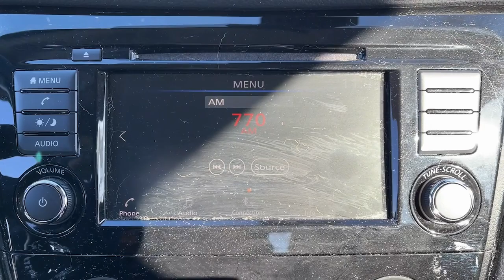2021 Nissan Rogue Sport Little Ferry, Hackensack, Paramus, Hasbrouck Heights, Ridgefield, NJ UB13785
Black  2021 Nissan Rogue Sport available in Little Ferry, New Jersey at Teterboro CDJR. Servicing the Hackensack, Paramus, Hasbrouck Heights, Ridgefield, NJ area.
2021 Nissan Rogue Sport S - Stock#: UB13785 - VIN#: JN1BJ1AW1MW660844

Teterboro CDJR
469 Rt 46

U pay what U see - no hidden qualifications required***No gimmicks, No games!!! When you purchase a vehicle with the CARFAX Buyback Guarantee, you're getting what you paid for. Do so much more with one vehicle. This Nissan Rogue Sport gives you everything you need an automobile to be. Take home this 2021 Nissan Rogue Sport S and enjoy the safety and added performance of AWD. The Nissan Rogue Sport S will provide you with everything you have always wanted in a car -- Quality, Reliability, and Character. We are convenient - only 15 min. from New York City and seconds from Teterboro Airport! At Teterboro Chrysler Jeep Dodge Ram , we treat you like family! Internet discounted final price cannot be combined with any other offers. See dealer for full details and information. Dealer is not responsible to typographical errors or omissions.
Radio w/Seek-Scan, In-Dash Mounted Single CD, MP3 Player, Clock, Speed Compensated Volume Control, Aux Audio Input Jack, Steering Wheel Controls, Radio Data System and NissanConnect External Memory Control,2 LCD Monitors In The Front,4 Speakers,Integrated Roof Antenna,Auto On/Off Projector Beam Led Low/High Beam Daytime Running Auto High-Beam Headlamps w/Delay-Off,Chrome Side Windows Trim,Front License Plate Bracket,Tailgate/Rear Door Lock Included w/Power Door Locks,Wheels: 17 Aluminum,Steel Spare Wheel,Speed Sensitive Variable Intermittent Wipers,Black Bodyside Cladding and Black Wheel Well Trim,LED Brakelights,Body-Colored Front Bumper w/Black Rub Strip/Fascia Accent,Black Grille w/Chrome Accents,Fixed Rear Window w/Fixed Interval Wiper, Heated Wiper Park and Defroster,Liftgate Rear Cargo Access,Black Rear Bumper,Clearcoat Paint,Compact Spare Tire Mounted Inside Under Cargo,Body-Colored Power Side Mirrors w/Manual Folding,Headlights-Automatic Highbeams,Lip Spoiler,Perimeter/Approach Lights,Tires: 215/60R17 All-Season,Deep Tinted Glass,Body-Colored Door Handles,Wheels w/Silver Accents,Fully Galvanized Steel Panels,Driver Seat,Full Cloth Headliner,Perimeter Alarm,Gauges -inc: Speedometer, Odometer, Engine Coolant Temp, Tachometer, Trip Odometer and Trip Computer,Rear Cupholder,Cargo Space Lights,Delayed Accessory Power,Analog Appearance,Engine Immobilizer,Driver And Passenger Door Bins,Seats w/Cloth Back Material,Air Filtration,60-40 Folding Bench Front Facing Fold Forward Seatback Rear Seat,Interior Trim -inc: Piano Black Console Insert and Chrome/Metal-Look Interior Accents,Full Floor Console w/Covered Storage, Mini Overhead Console w/Storage and 2 12V DC Power Outlets,Systems Monitor,Remote Releases -Inc: Mechanical Cargo Access and Mechanical Fuel,Cloth Seat Trim,Power Door Locks w/Autolock Feature,Urethane Gear Shifter Material,Power 1st Row Windows w/Driver 1-Touch Up/Down,Trip Computer,Cruise Control w/Steering Wheel Controls,Cargo Area Concealed Storage,Power Rear Windows and Fixed 3rd Row Windows,Rigid Cargo Cover,Day-Night Rearview Mirror,Driver And Passenger Visor Vanity Mirrors,Driver Foot Rest,Front Bucket Seats -inc: 6-way manual driver seat and 4-way manual front passenger seat,Passenger Seat,Carpet Floor Trim,Remote Keyless Entry w/Integrated Key Transmitter, Illuminated Entry, Illuminated Ignition Switch and Panic Button,Front Cupholder,Manual Adjustable Front Head Restraints and Manual Adjustable Rear Head Restraints,Manual Tilt/Telescoping Steering Column,Illuminated Glove Box,Fade-To-Off Interior Lighting,Front Map Lights,Full Carpet Floor Covering,2 12V DC Power Outlets,Manual Air Conditioning,HVAC -inc: Underseat Ducts and Console Ducts,Outside Temp Gauge,Front Center Armrest and Rear Center Armrest,NissanConnect Selective Service Internet Access,Brake Actuated Limited Slip Differential,GVWR: 4,455 lbs,60-Amp/Hr Maintenance-Free Battery w/Run Down Protection,6.386 Axle Ratio,Front And Rear Anti-Roll Bars,Permanent Locking Hubs,Gas-Pressurized Shock Absorbers,Electronic Transfer Case,14.5 Gal. Fuel Tank,Transmission: Xtronic CVT Automatic -inc: ma